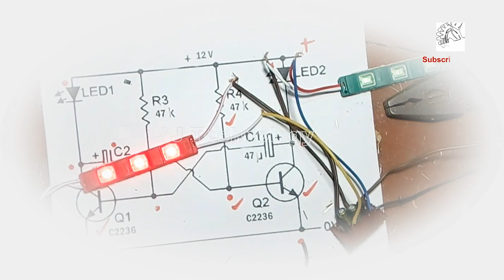SJ Technology Channel Trailer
அனைவருக்கும் வணக்கம் . தொழில்நுட்பத்துறையில் உலகம் இன்று பாரிய வளர்ச்சியடைந்துள்ளது. அதன்படி நாளாந்தம் பல உபகரணங்கள் கண்டுபிடிக்கப்படுகின்றன, உருவாக்கப்படுகின்றன, மேம்படுத்தப்படுகின்றன. அவ்வாறான நிலையில் அவற்றினை பயன்படுத்துகின்றவர்களில் அநேகமானோர் அதனை இயக்குவதற்காகவோ, அதில் சிறு மாற்றத்தை ஏற்படுத்துவதற்காகவோ அல்லது திருத்துவதற்காகவோ அதிக நேரம் செலவு செய்யவேண்டியுள்ளதுடன் பிறரின் உதவியை நாடவேண்டிய நிலையிலும் உள்ளனர்.

அந்த நிலைமையை குறைப்பதற்காக இந்த Youtube சேனல் உருவாக்கப்பட்டுள்ளதுடன் இதுவரை அவ்வாறான சில (Video) வீடியோக்களும் இடுகையிடப்பட்டுள்ளன. அதைவிட இன்னும் பல விடியோக்கள்  இடுகையிடுவதற்கு தயாராகவும் உள்ளன. இவற்றில் இலத்திரனியல் கற்கும் மாணவர்களுக்கு தேவையான விளக்கங்களுடனான வீடியோக்களும் அடங்கும். அவற்றை தாங்கள் அனைவரும் பார்வையிடுவதுடன் பயனடையுமாறும்  தங்களுடைய ஆதரவை தொடர்ந்து வழங்குமாறும்  கேட்டுக்கொள்கின்றேன்.
நன்றி வணக்கம்.